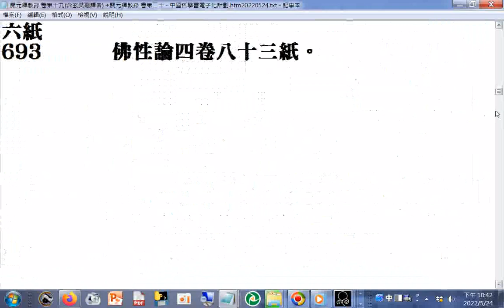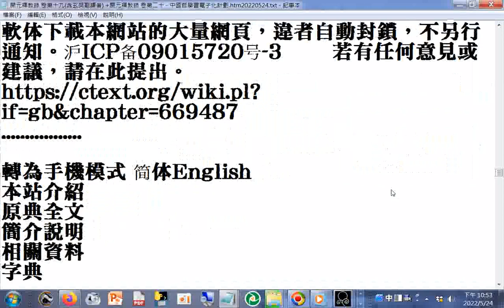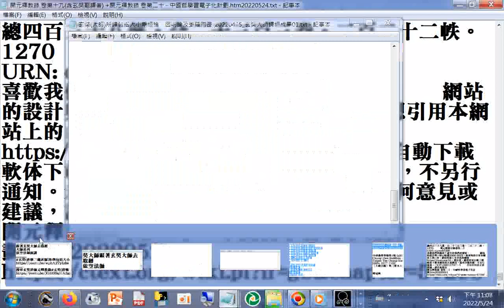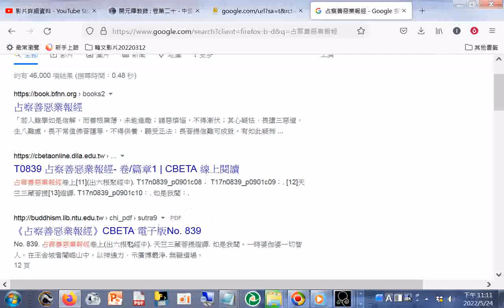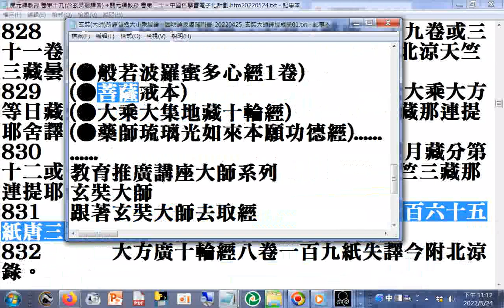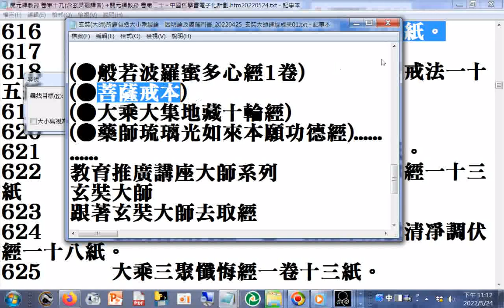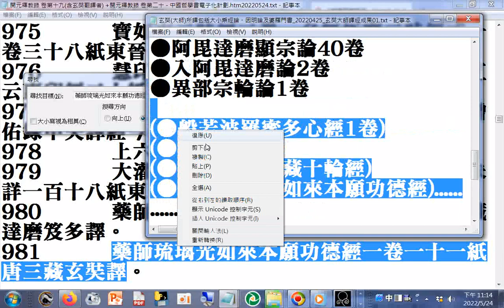搜尋#玄奘於#開元釋教錄卷十九、卷二十#玄奘(唐朝三藏法師)所譯經典20220524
開元釋教錄 卷第十九 - 中國哲學書電子化計劃.htm20220524
開元釋教錄 卷第二十 - 中國哲學書電子化計劃.htm20220524